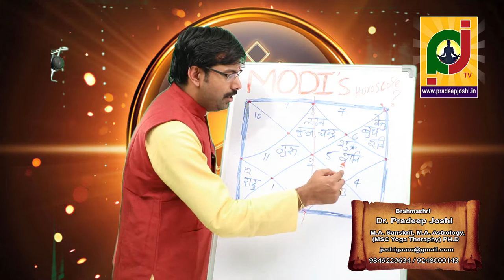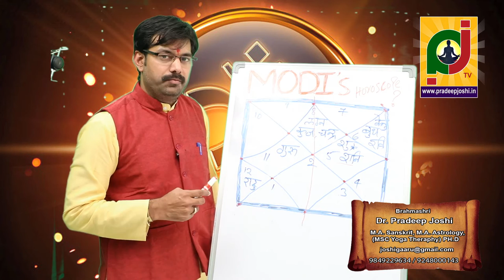WHAT IS SO SPECIAL ABOUT NARENDRA MODI'S HOROSCOPE? by pradeep joshi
Narendra Modi is one such political leader who has never witnessed defeat. His winning streak has remained constant and no matter how hard people have tried to stall his progress, they have been defeated or disappeared in the background.